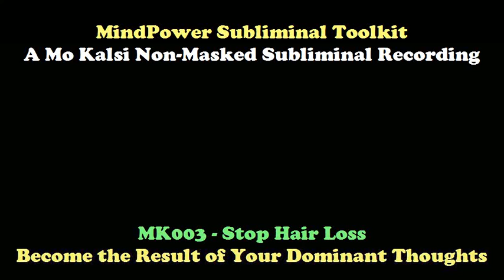MK003 - Stop Hair Loss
MindPower Subliminals - Personal Development

The Mo Kalsi Subliminal Series recordings are totally NON-MASKED and this gives the all important reassurance factor. JUST TURN UP THE VOLUME and LISTEN TO ALL THE MESSAGES BEFORE YOU USE THE RECORDING SUBLIMINALLY.

There is a tremendous amount to be gained when you use the Mo Kalsi Subliminal recordings. But the best part is that you can start to use these recordings right-away and that means you can start to achieve the objectives you want in life almost immediately.

You will see how quickly and effortlessly you can accomplish any task once your conscious and subconscious minds work together in harmony. You will feel tremendous pride in accomplishing your goals. And you will enjoy the special satisfaction of having others see you as one of life's successful people.

WHY Mo KALSI SUBLIMINAL RECORDINGS ARE THE BEST

(1) THE NON-MASKING FEATURE

First, because listeners can review all the suggestions at an audible level, before turning the recording volume down to a subliminal level, they tend to feel a greater degree of confidence in using the recording. This translates, as you might expect, into superior results.

(2) USE ANYWHERE AND ANYTIME

Second, because Mo Kalsi recordings can be used any where, any time, beneath ordinary room noise, listeners tend to use them for longer periods of time, thereby increasing their subconscious exposure to the performance enhancing affirmations. Again, superior improvement is a direct result.

To make Mo Kalsi recordings even easier to use for longer operation, the approximately 30 minute long recording can be burned on to a CD several times, (normally six times, as Track 01, Track 02, etc.) for approximately 3 hours of play time.

(3) THE 10,000 REPETITION FACTOR

Third, the negative habits that you now possess are a result of countless repetitions of the wrong input until a groove has been imprinted in your subconscious mind similar to that of a phonograph record. Since many thousands of repetitions were needed to put the groove in, then a similar or even greater number of repetitions are needed to replace that groove. Consequently, under normal circumstances, it could take an extraordinary number of hours to get the mind to accept the new positive programming.

The solution to this problem can be, again, attributed to Mo Kalsi recordings unique design. At the end of the special three minute message, your subconscious mind is instructed to accept each listening of the three minute special message as having the same impact as if you had listened to it 10,000 times (most people can easily visualise this number as opposed to any higher number). Once your subconscious accepts this statement to be true, it in fact becomes true. If this concept makes sense to you, then you understand why these recordings are the most powerful subliminal recordings ever created.

(4) WHOLE BRAIN SYNCHRONISATION

Fourth, Neuro scientists have known for years that special music calibrated at 60 beats (or below), per second, merge the left and right hemispheres of the brain into a cohesive unit. Studies have proven that this synchronisation speeds up the learning process two to five times and dramatically increases the receptivity of the subconscious mind.

Each Mo Kalsi recording includes audible suggestions and right brain stabilisation musical pulses.